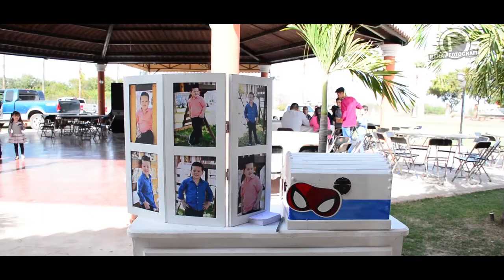REHAL FOTOGRAFIA FIESTA REYLI //2018//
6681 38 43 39 JUSTICIA SOCIAL 1409 COL JIQUILPAN LOS MOCHIS. SIN.